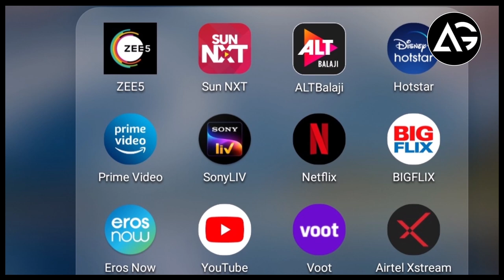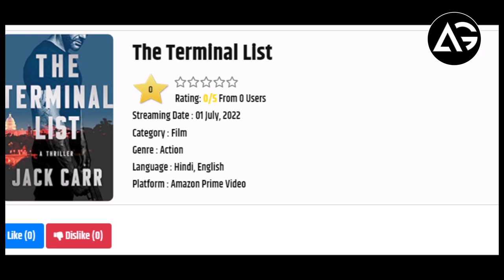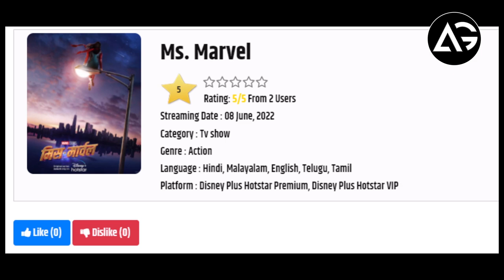Don Jon, Nobody, Ms Marvel, Heropanti 2 And 14 More OTT Update In Hindi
1 LIKE = More Motivation!